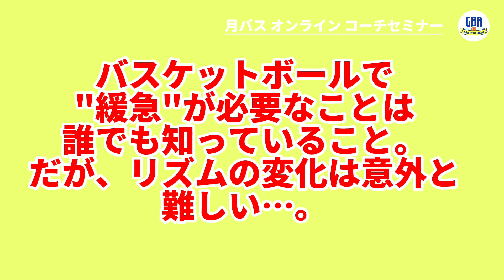【予告編】第33回 月バス コーチオンラインセミナー「脱力こそがオフェンス上達のカギを握る」～プレーに緩急を付けてワンランク上を目指す～（倉石 平氏／早稲田大スポーツ科学学術院教授）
第33回は７月31日（日）20:00～からZOOMミーティングによるオンラインセミナーを開催します。今回のテーマは、「脱力こそがオフェンス上達のカギを握る」。バスケットボールで“緩急”が必要なことは誰でも知っていることですが、リズムの変化は意外と難しいです。セミナーではプレーに緩急を付けることが少しずつできるようになり、プレーが上達していくヒントを解説します。

　詳しくは「月バス オンラインコーチセミナー」で！
※お申し込みは下記【月刊バスケットボール アカデミー オンライン コーチセミナー】特設ページへ。